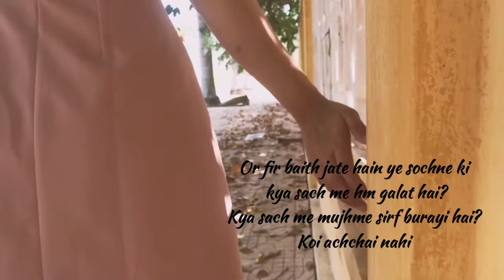Love Yourself | Powerfull Words